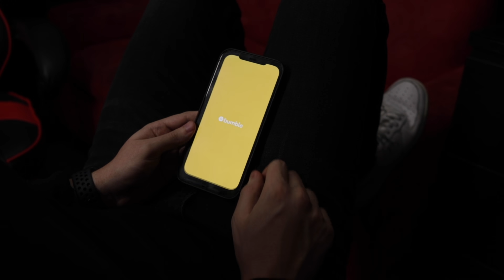EL AMOR ROMÁNTICO